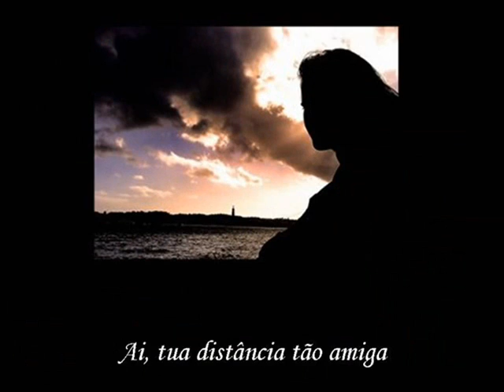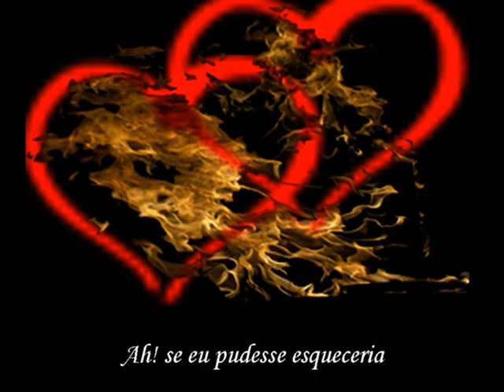Ternura antiga - Nana Caymmi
Dolores Duran foi a maior compositora do gênero samba-canção. Em "Ternura antiga" ela teve como parceiro o grande pianista e maestro José Ribamar. Para um primor de obra musical, só a interpretação magistral de Nana Caymmi.